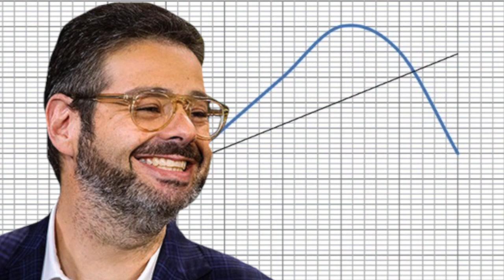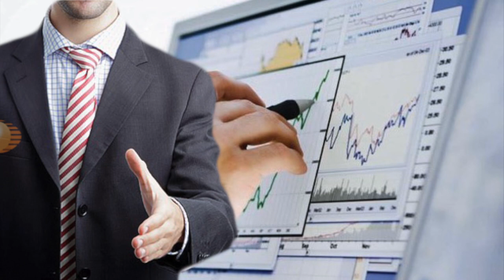Televisa ya no Hará Experimentos, irá Sólo a la Segura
Si con la dirección de José Bastón en la presidencia de contenidos de Televisa se intentó innovar sin importar resultados ni costos, con el relevo de Isaac Lee en el mismo puesto se dio un cambio de 180 grados, al límite que la situación en la empresa se ha vuelto insoportable.